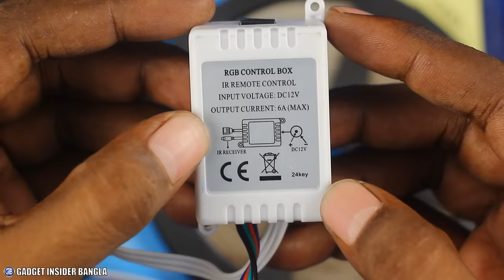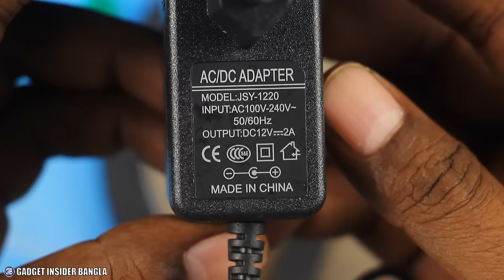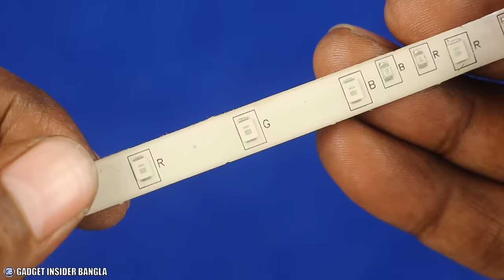মাত্র ৪০০ টাকায় ১৬ ফুটের Colour LED স্ট্রিপ লাইট // 5 Meter 2835 SMD LED Strip Light Review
মাত্র ৪০০ টাকার LED স্ট্রিপ লাইট। কেমন এই Colour Strip Light, কিভাবে ব্যবহার করতে হয়, সকল বিস্তারিত ভিডিওতে। 5 Meter 2835 SMD LED Strip Light Review.